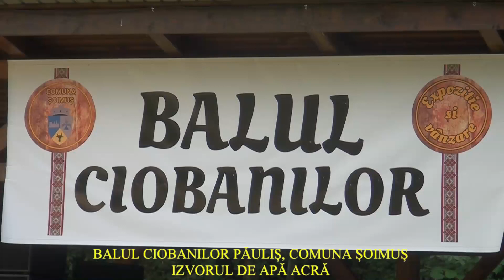Balul ciobanilor 2021, Păuliș, comuna Șoimuș